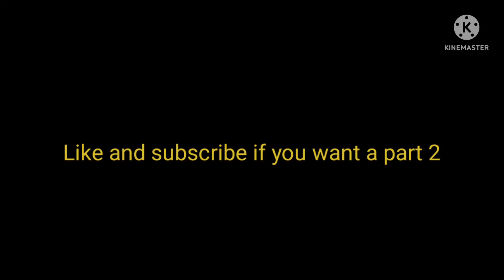My Favorite characters theme song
I worked hours on this.  might do a part two if you are all interested